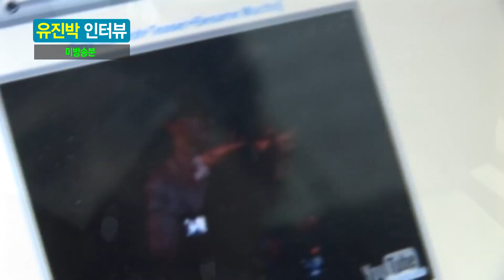유진박 : 2010년 인터뷰 미방송분 (ft.팬들을 위한 노래 Make It Real)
유진박 : 2010년 인터뷰 미방송분
인터뷰날짜 : 2010년

Eugene Park - Electric Violinist  interview

00:00 유진박 인터뷰
08:24 Make It Real (팬들을 위해 직접 노래)
10:19 Eugene Park - Make It Real (Vocal version)

제작 : 김형렬